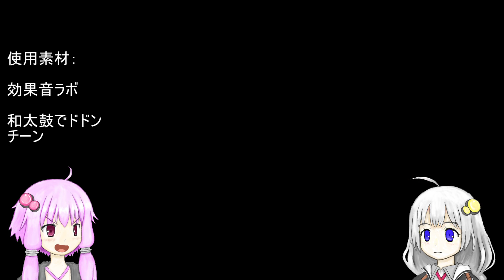【ティアキン】兵器を空輸してライネル狩りしてみた！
リンクの体重と兵器の重さに耐えうる輸送機、形になりました！！
といっても画期的なアイディアと言うよりかは、
ただただ理想のバランスを検証しただけですが……
使い勝手はなかなか良くてうp主本人は満足してます。

ライネルも簡単に狩れるし。
と思ったら早速修正されたよ！　一日すら持たないとは（滝汗）
Ver１．２だと宝箱戦法使えないので注意です！
次回： 宝箱戦法なくともライネルは倒せます！
このゲームで、真面目に便利なものを作るのはなかなかに難しい。

おまけにデグガーマとグリオークの簡単な攻略法もありまーす。